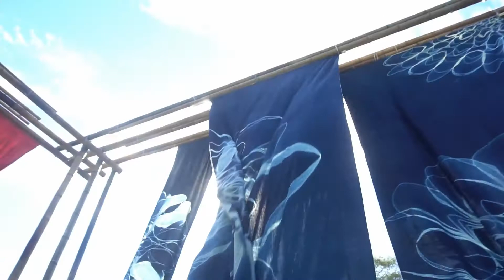2017臺北客家收冬慶-藍染地景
影片歌曲名稱為《笑》選自《笑笑仔世界》專輯。
《笑笑仔世界》是2016年臺北市政府客家事務委員會所製作的客家語兒歌專輯。以榮獲金鼎獎的作家甘耀明〈微笑老妞〉文本為內容發想，邀請客家金曲音樂人羅思容、溫尹嫦（米莎）及林生祥3位老師共同創作，以生動、活潑的兒歌賦予無限的想像空間和生命意涵，並配合豐富之插圖，結合趣味性、文學性、藝術性及音樂性，成為學習客語、認識客家文化的最佳途徑。其豐富的內容及音樂性，也讓此張專輯入圍今年金曲獎最佳客語專輯與最佳專輯兩項大獎。